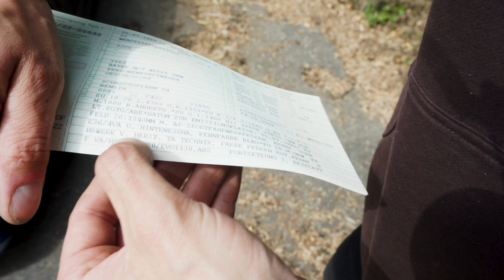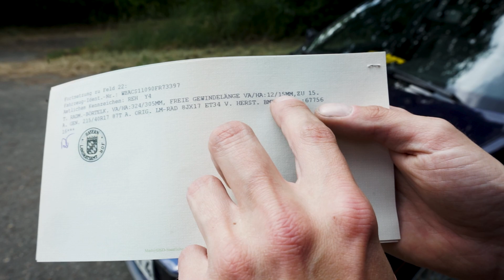Einzelabnahme | Rad Reifen Kombination & Fahrwerk | Eintragen | Worauf Müsst ihr Achten!